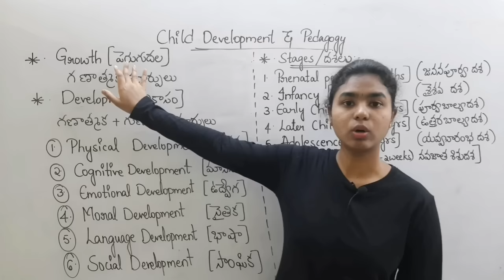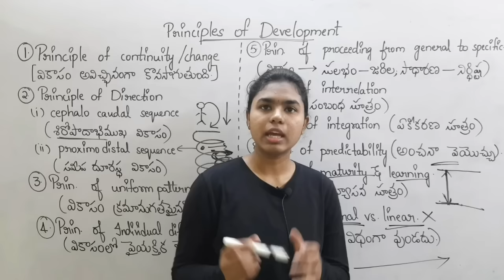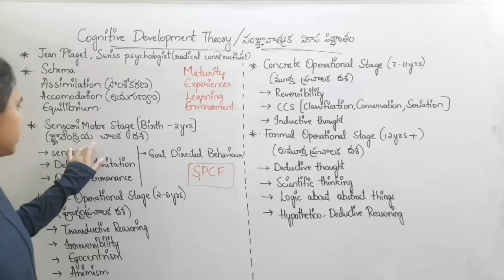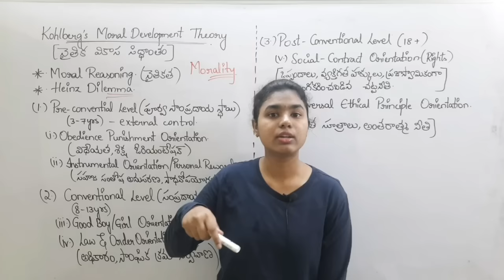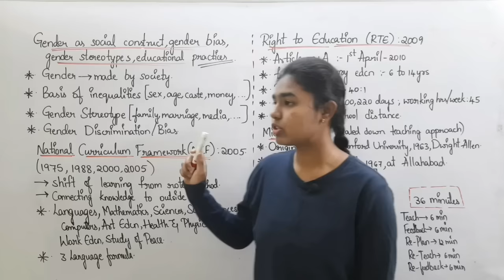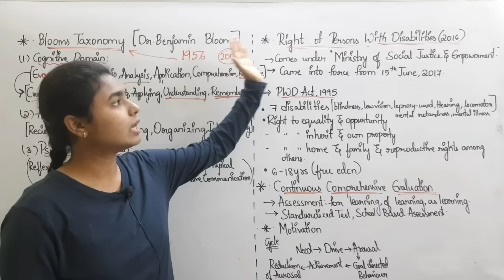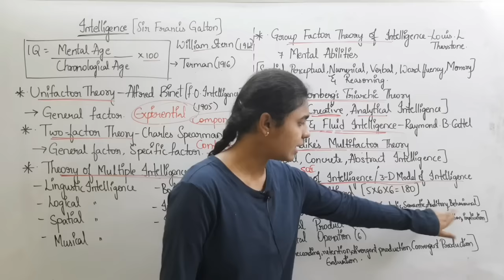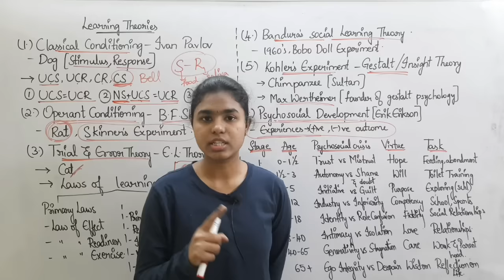TSTET 2022 | CDP Marathon - Complete Syllabus | Child Development and Pedagogy | Paper 1 & 2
tstet 2022
cdp marathon complete syllabus
child development and pedagogy
paper 1 and 2

list=PLCHGPMidF_DYz4piBlysM7IJsBbnuUzSv